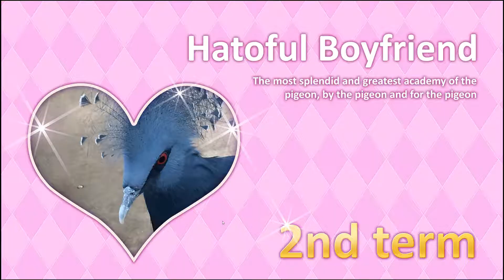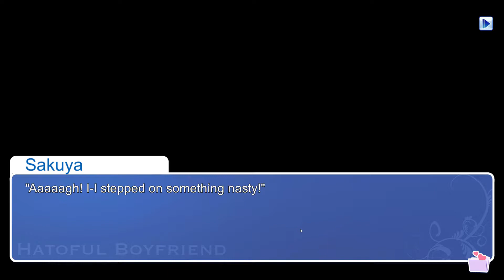Hatoful Boyfriend - Bathroom Camembert [Part 17] Two Star Players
A cabinet for poopsnacks.

Full playthrough Let's Play series of Hatoful Boyfriend with gameplay commentary by Two Star Players.

Hatoful Boyfriend: A School of Hope and White Wings is a Japanese visual novel released in 2011 for Microsoft Windows and OS X. An international remake by developer Mediatonic and publisher Devolver Digital, dubbed Hatoful Boyfriend HD in Japan, was released on 4 September 2014.

Hatoful Boyfriend is an interactive text-based visual novel that follows a branching plot line, with the player's decisions determining which of the game's multiple endings they receive. Gameplay in Hatoful Boyfriend is similar to most other visual novels for the PC, with the controls limited to the mouse and the only interactions being clicking to forward the game's narrative or to choose between multiple plot choices. The keyboard can also be used instead of the mouse, with the 'enter' key serving the same purpose as clicking.

Hatoful Boyfriend is set in an alternate version of Earth in which sapient birds have seemingly taken the place of humans in society for reasons that are hinted at, but not fully explained in the dating simulation portion of the game.

episode 17 | ep. 17 | ep 17 | part 17 | pt. 17 | pt 17